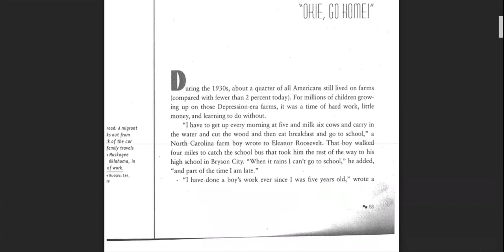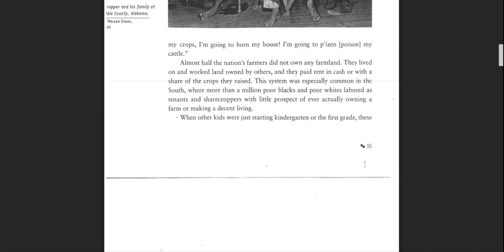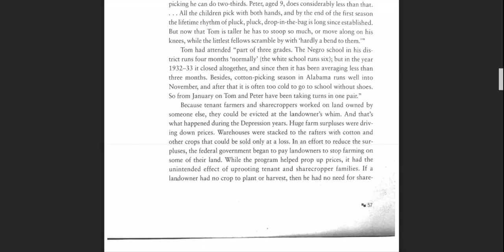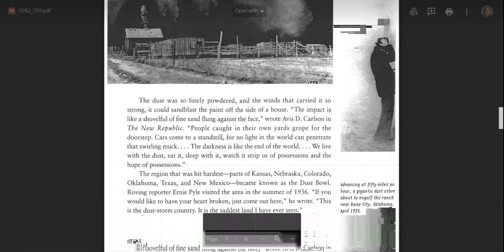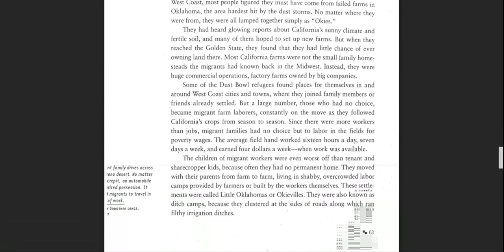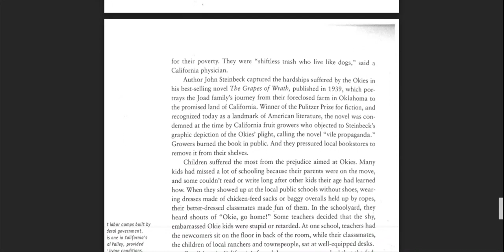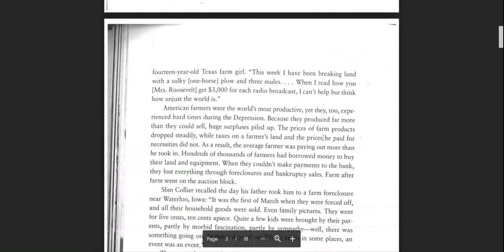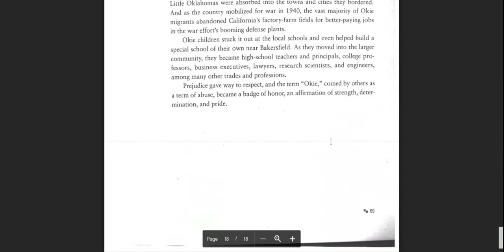Children of the Great Depression - Chapter 5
By Russell Freedman
Published by Houghton Mifflin Harcourt, 2005